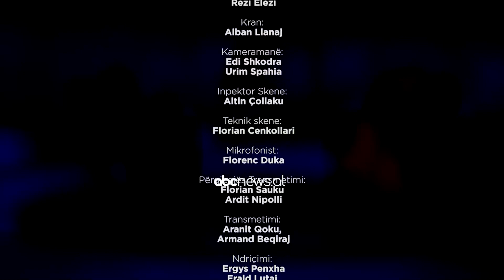Kujtohet pianisti Tonin Guraziu, në Pas Mesnatë | ABC News Albania